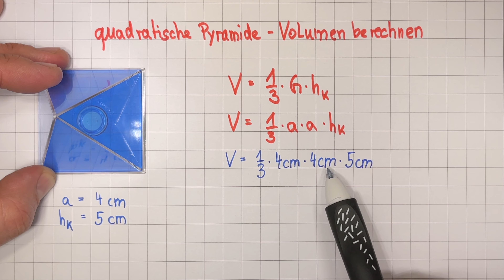quadratische Pyramide - Volumen berechnen (mit a und Hk) | einfach erklärt von Lehrerschmidt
Wir berechnen das Volumen einer quadratischen Pyramide. Die quadratische Pyramide ist ein Spitzkörper. Es gilt also die Formel V = 1/3 * G * h
Da die Grundfläche ein Quadrat ist, können wir die Formel nochmal anpassen: V = 1/3 * a * a * h.

Nun rechnen wir zwei Aufgaben!

Moin,